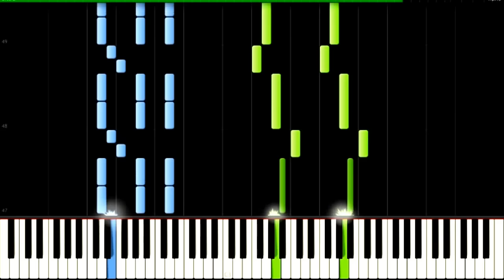Davy Jones Plays His Organ - Hans Zimmer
Synthesia
Davy Jones Plays His Organ from Pirates of the Caribbean: Dead Man's Chest composed by Hans Zimmer